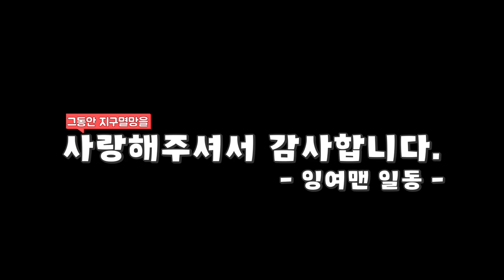『마인크래프트』인류가 멸망하면 생기는일.. "끝" 최종편 (잉여맨 상황극)